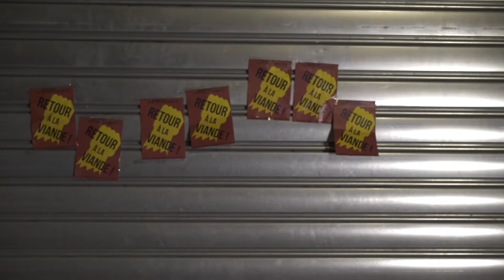"L'omnivore". générique.BO.Raphael Laffont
Générique du film "lomnivire" réalisé par Camille Lamy. musique originale de Raphael Laffont